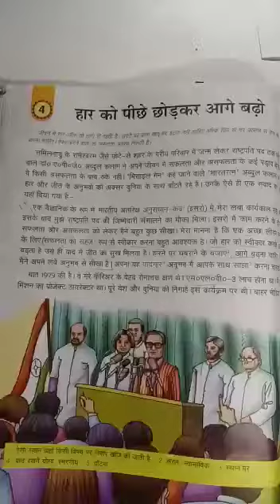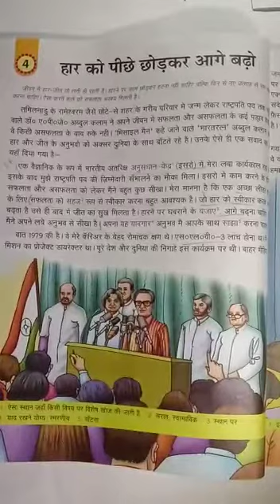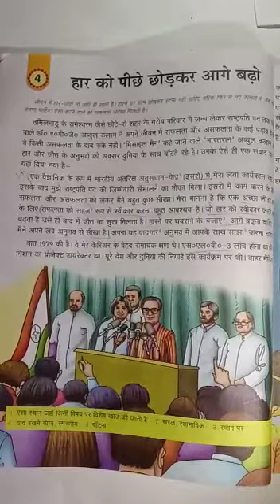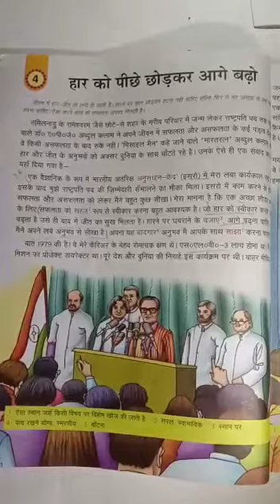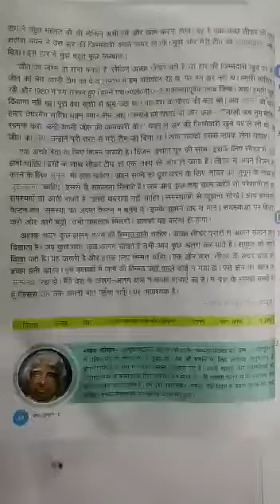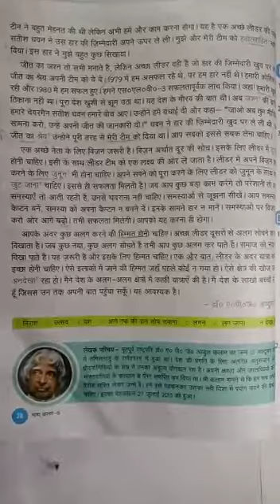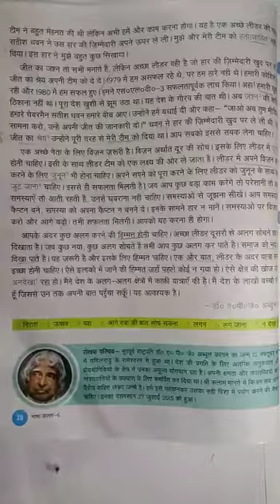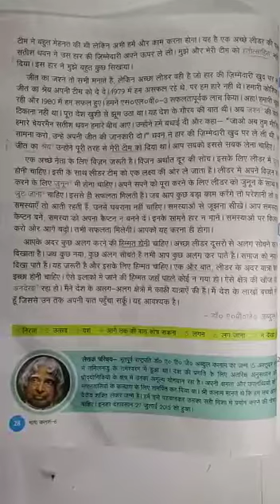Std-vi Hindi chapter 4 part 1